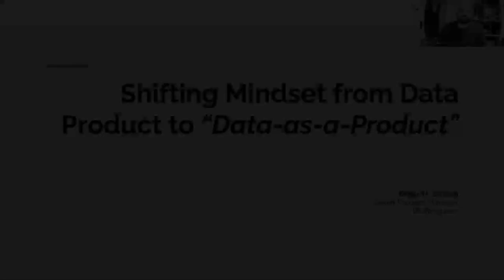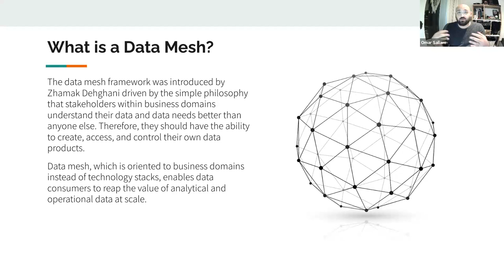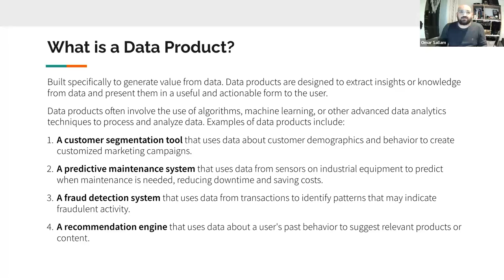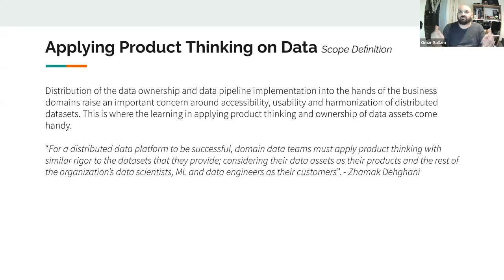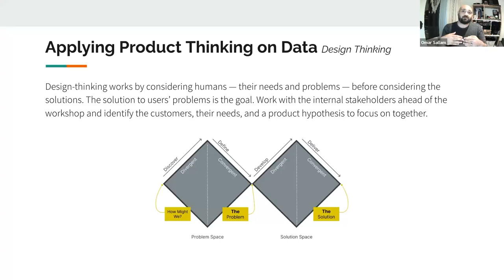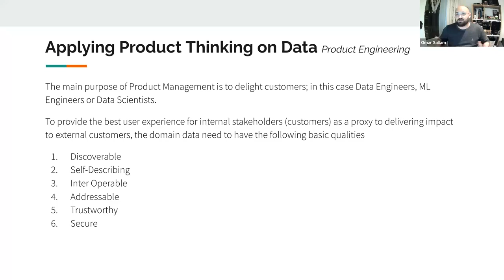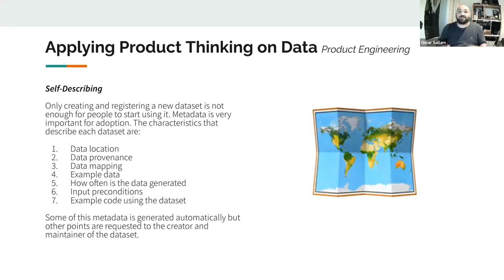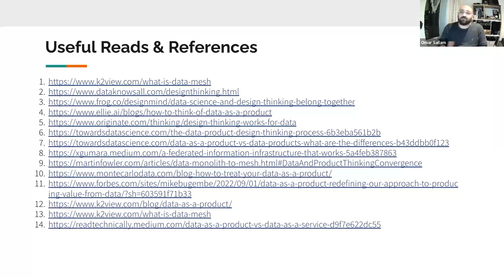Webinar: From Data Product to Data-as-a-Product by Booking.com Sr PM, Omar Sallam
ABOUT THE SPEAKER:
Omar is a Booking.com Senior Product Manager with over a decade of notable experience building great tech products around the world. He is currently working on Geolocation Intelligence for the digital travel company.